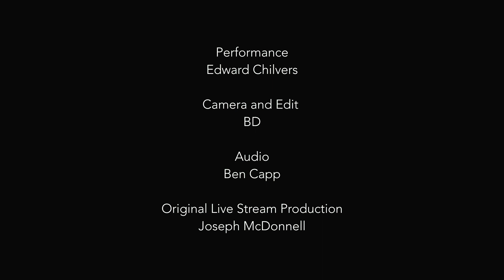Edward Chilvers 'exquisite grief' (Live from Steinway Hall)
Edward Chilvers performs a version of 'exquisite grief' from his live streamed concert at Steinway Hall, London in December 2020. The album '31 Pieces' will be released on March 24th, 2021 on Mozart Edition (Great Britain) Ltd.

If you'd like to support my music and channels please click on the following: